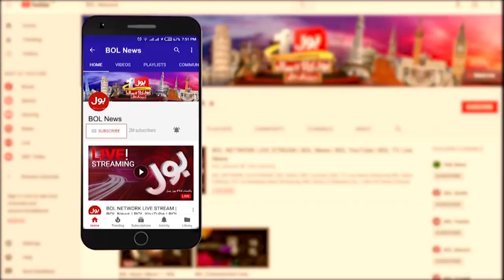MG Motors Big Fraud in Pakistan | Usama Ghazi Inside Story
MG Motors Javed Afridi Big Fraud in Pakistan | Usama Ghazi Inside Story
Javed Afridi reacts to MG motors scam probe by FIA
Javed Afridi responds to 'MG Motors
MG Motors Fraud